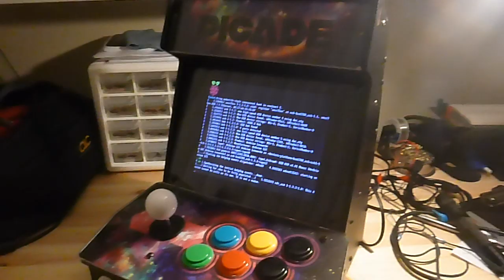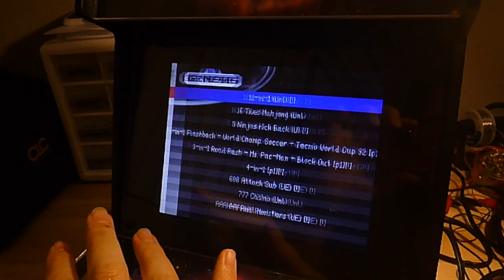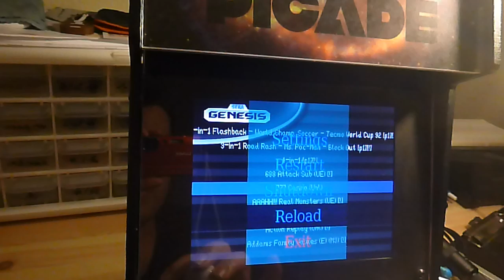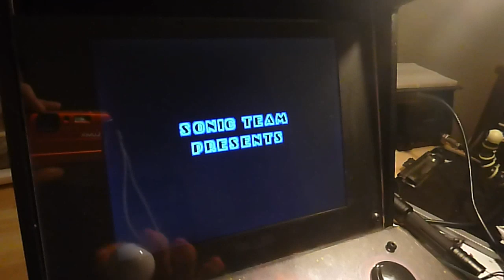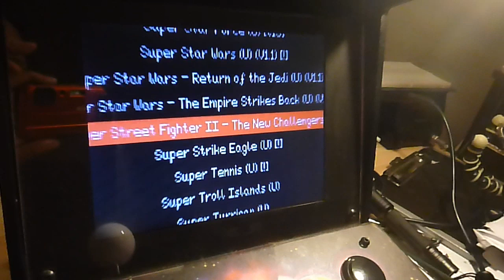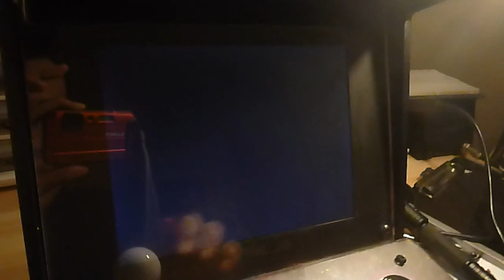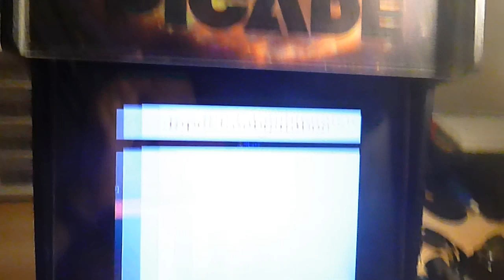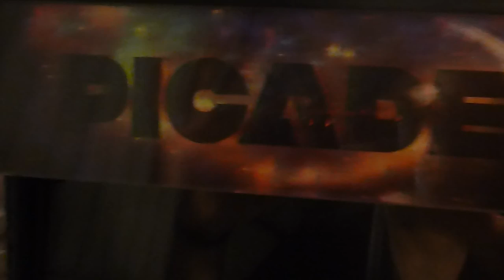Picade Mini build running RetroPie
The Picade is a desktop arcade cabinet kit powered by a mini computer of your choice. I'm using a Raspberry Pi running the RetroPie distribution.

This is more or less the "final" build for my Picade Mini. With the exception of a few emulator quirks and other minor issues, I have everything how I want it. Time to focus on playing games, not tweaking config files.